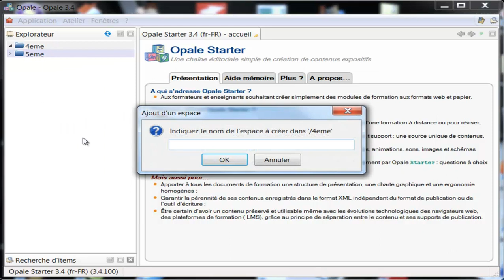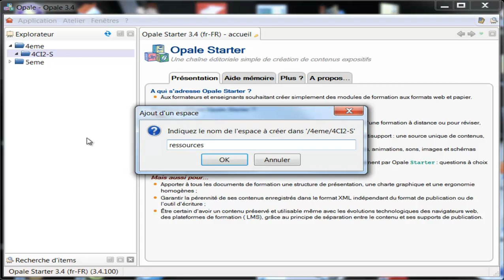Opale: créer un espace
Comment créer un espace dans la chaîne éditoriale Opale?